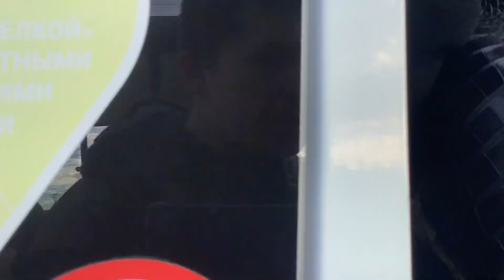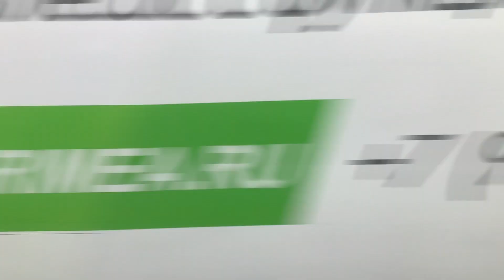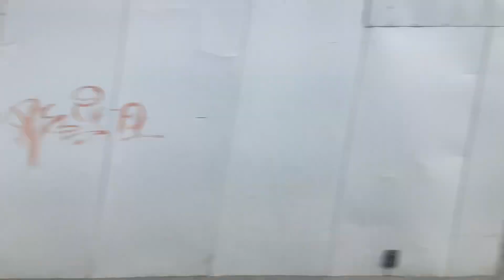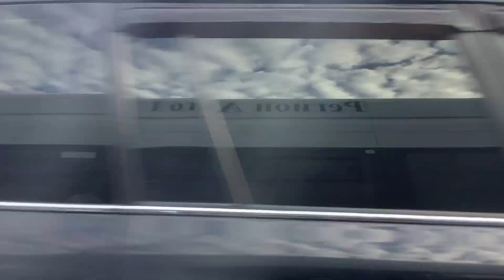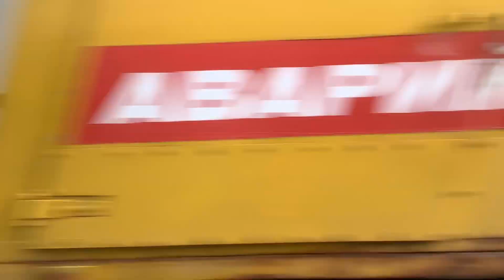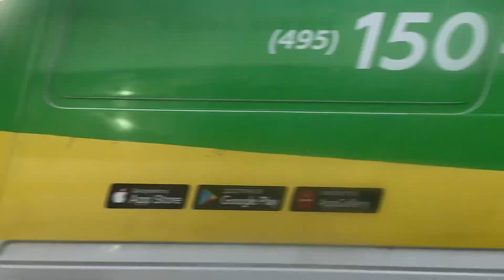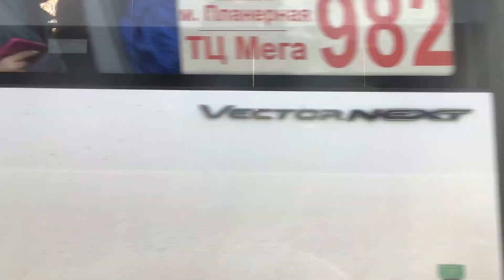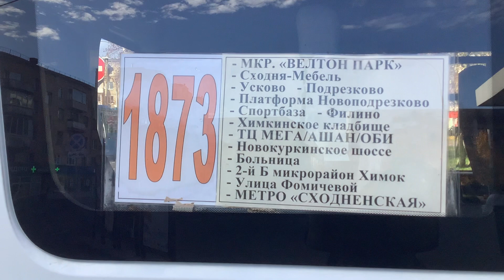Поездка на автобусе 1873 от Велтон Парка до метро Сходненская